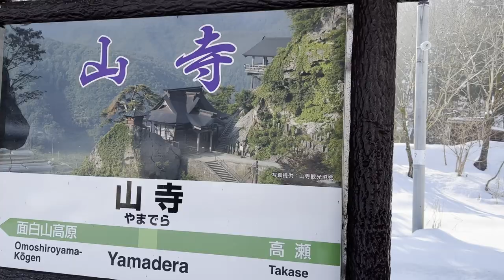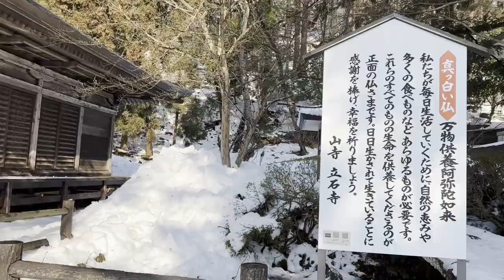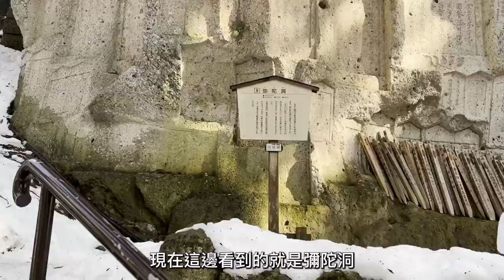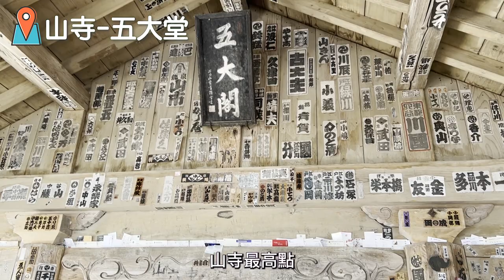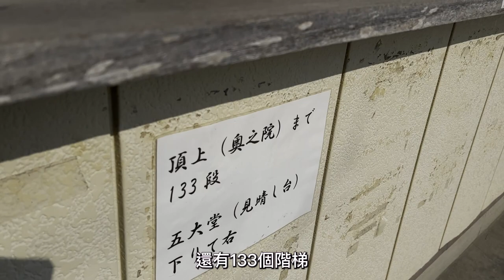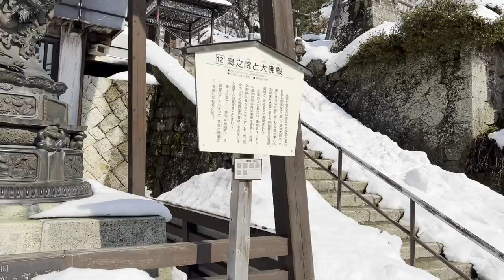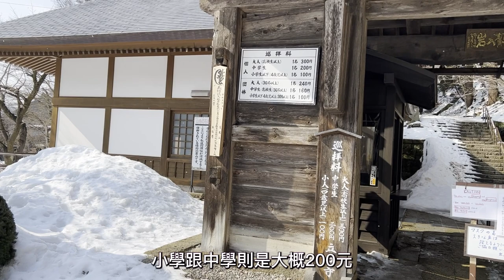日本山形｜山寺—寶珠山立石寺｜交通/路線｜到東北必訪的日本遺產｜走在白雪覆蓋的步道，感受日本蒼鬱寺廟，遠眺寬廣的山村和鐵道美景｜跟著我們日本自由行6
跟著我們從山形站出發，搭乘JR 仙山線來到山寺站，再步行約15分鐘，來到日本遺產-山寺，感受日本冬季深山寺廟、山村和鐵道雪景。

00:00 JR 山形站
01:45 山寺站
03:20 山寺 日枝神社 登山口
04:09 山寺-入場售票處
04:05 姥堂
05:44 せみ塚(蠶墓)
06:02 彌陀洞
06:17 仁王門
07:02 五大堂
09:32 最上義光公御靈屋
10:12 奧之院大佛殿
11:25 三重小塔華藏院